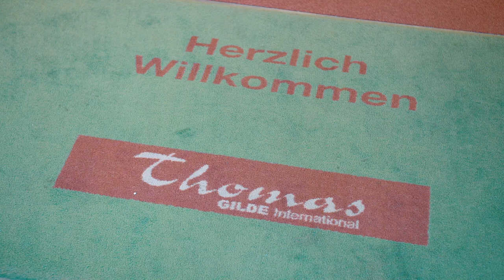Adventskalender Türchen - Thomas